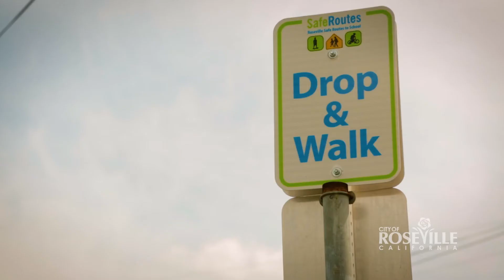City of Roseville, CA - Safe Routes to School: Drop and Walks